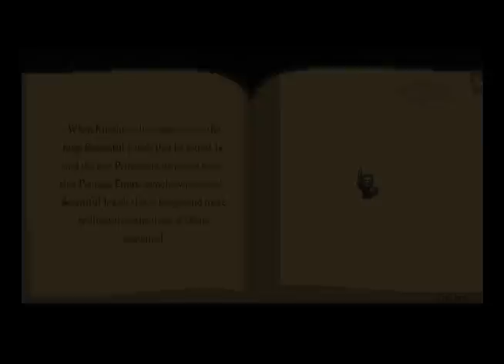Official MicroVentures Trailer - Studio μ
Studio Mu's first game release. MicroVentures, a casual-based roguelike for mobile devices!